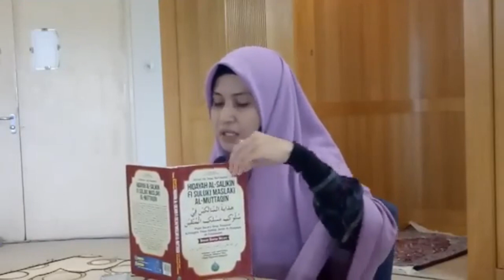Ustazah Asma Harun : INSTINJAK ISTIBRA' ,TEKNIK REBONDING ,COLOUR RAMBUT , WARNA KUKU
INSTINJAK ~ ISTIBRA' ~ TEKNIK REBONDING ~ COLOUR RAMBUT ~ WARNA KUKU - Ustazah Asma' Harun

Bantu admin SHARE kan ke semua group-group FB, Whatsapp dan Telegram ye. Boleh jadi ada PAHALA asbab kita share kerana orang lain menontonnya, dapat manfaat dan mengamalkannya. InsyaAllah.

Jom Join Telegram Channel Ceramah Ustaz dan Ustazah : Klik link dibawah

AudioKuliah
Sebarang sumbangan;

Saham Akhirat Kita Dalam Sumbangan Anda Bersama Kami
| LIKE | FRIENDS | SHARE | FOLLOW |